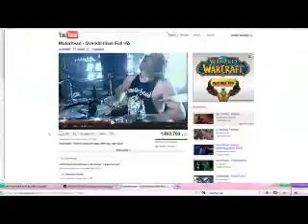A$$ of $Pades -- Schugg Nite -- Ace of Spades - Lex Luger Vs MotorHead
Heavy collision by DEAFWISH team Schugg Nite. Ace of Spades vs Lex Luger